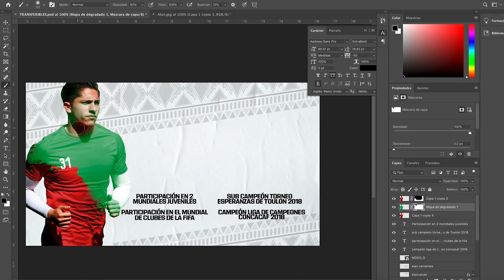Refuerzo Guerrero: Alan Cervantes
¡Bienvenido a Santos, Alan Cervantes! 🤜🤛

Estamos seguros que representarás estos colores y este escudo con orgullo, siempre luchando y esforzándote al máximo como el Guerrero que ahora eres 👊